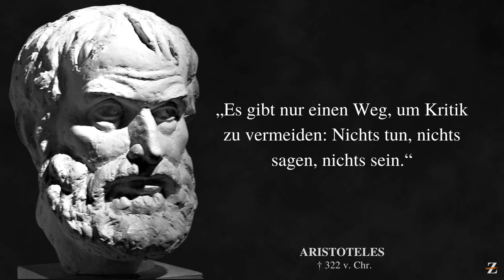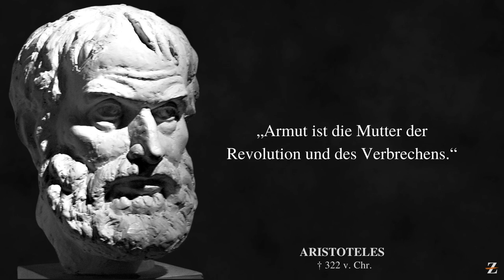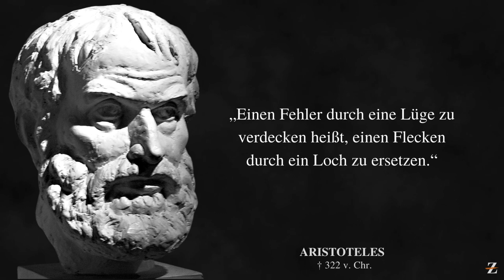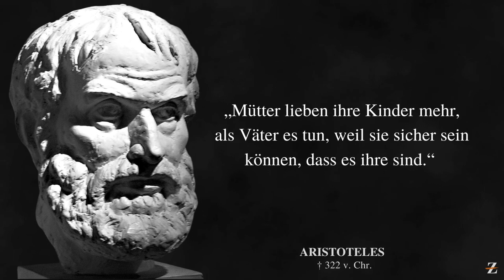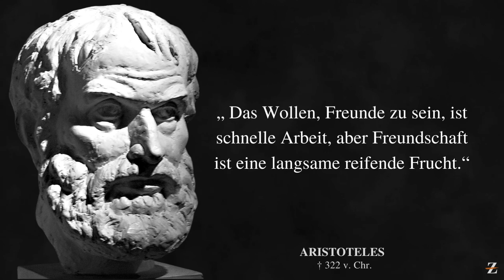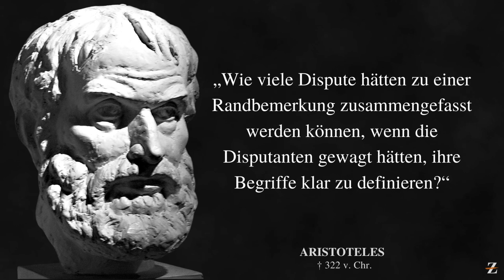Aristoteles: Die klügsten Zitate des Schüler von Platon, die dich zum Nachdenken bringen.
Aristoteles war ein griechischer Universalgelehrter. Er gehört zu den bekanntesten und einflussreichsten Philosophen und Naturforschern der Geschichte. Sein Lehrer war Platon, doch hat Aristoteles zahlreiche Disziplinen entweder selbst begründet oder maßgeblich beeinflusst, darunter Wissenschaftstheorie, Naturphilosophie, Logik, Biologie, Physik, Ethik, Staatstheorie und Dichtungstheorie.